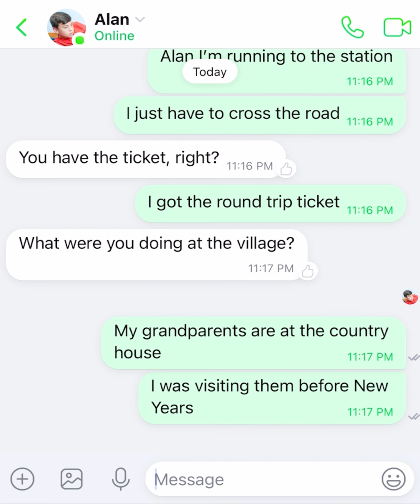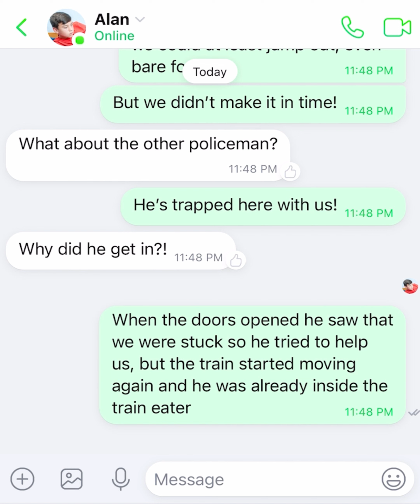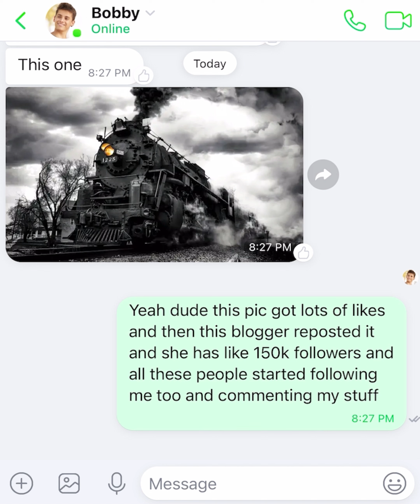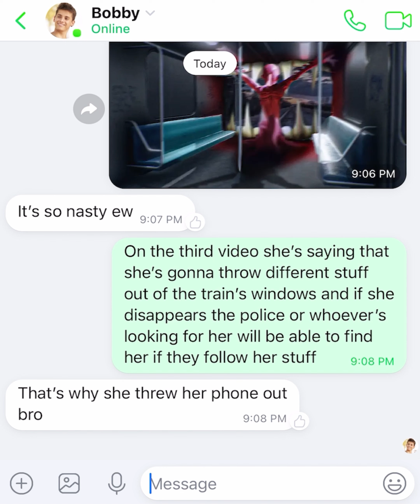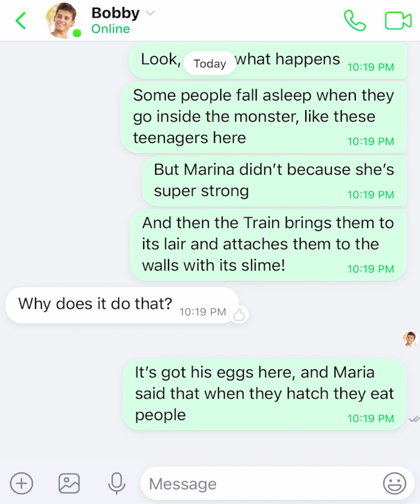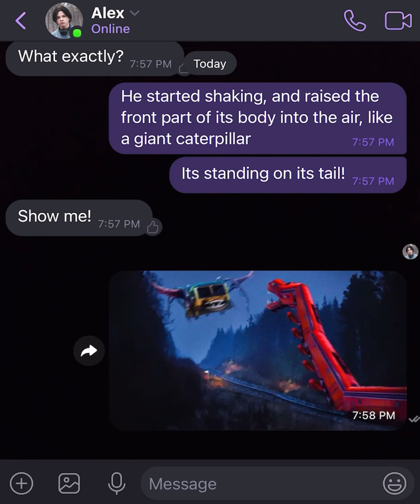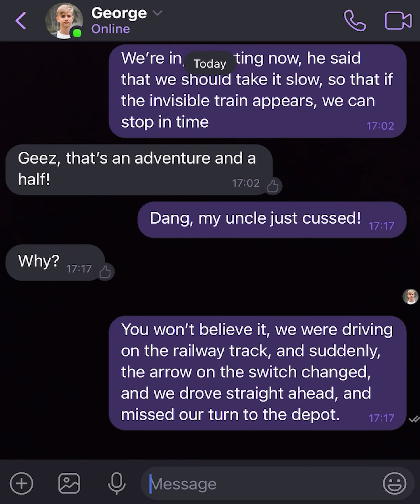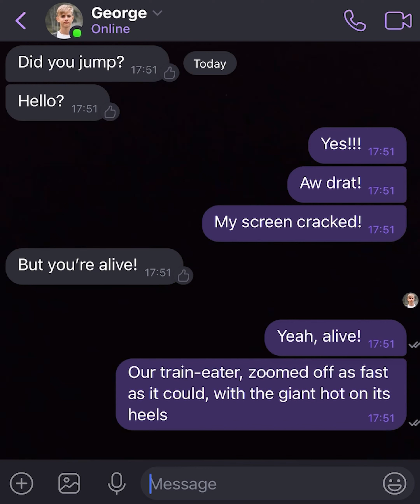TRAIN EATER! (Mobile Chat Collection)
We have created an all in one compilation from the Chat Channel about the TRAIN EATER! Buckle in for a bumpy ride! Get ready for a battle between a Bus Eater and a train Eater! But that's not all! There's plenty more from the creator, Trevor Henderson and the SCP! Don't go anywhere!